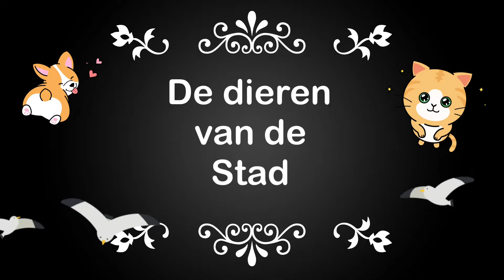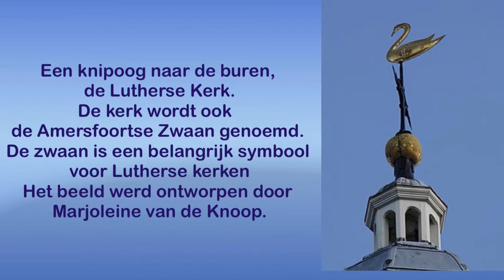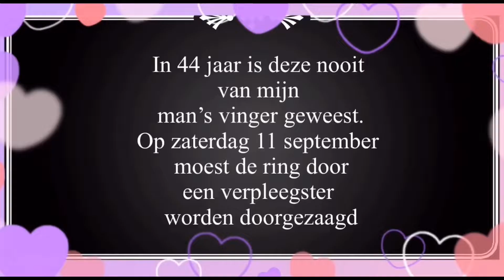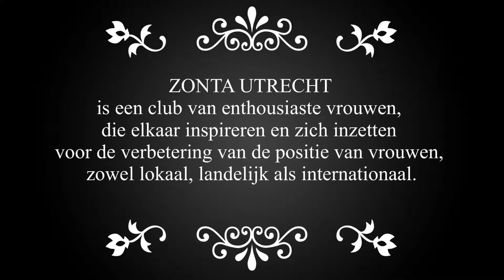88. Orange The World, de dieren van Amersfoort, trouwring weer om de vinger. En.. een foute datum!